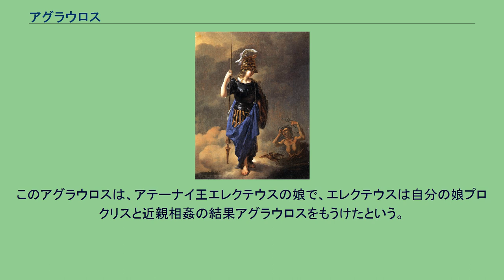アグラウロス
アグラウロス （古希: Ἄγλαυρος, Aglauros / 古希: Ἄγραυρος, Agrauros） は、ギリシア神話の女性である。
主に、 の3名が知られている。
このアグラウロスは、アクタイオスの娘で、アテーナイの初代の王ケクロプスの妻である。
ケクロプスとの間にエリュシクトーン、アグラウロス（下記）、ヘルセー、パンドロソスを生んだ。
カレル・デュジャルダンの1652年の絵画『「嫉妬」に命じたアテーナー』。
ウィーン美術アカデミー所蔵。
このアグラウロスは、アテーナイ王ケクロプスの娘で、エリュシクトーン、ヘルセー、パンドロソスと兄弟である。
アグラウロスはアレースとの間にアルキッペーを、また一説にヘルメースとの間にケーリュクスを生んだ。
神話によればアグラウロスとその姉妹たちはアテーナーから赤子のエリクトニオスの入った箱を預かった。
しかしアグラウロスとヘルセーは中を見ることを禁じられていたにもかかわらず、箱を開いて見てしまい、エリクトニオスを守っていた蛇に殺されたとも、アテーナーの怒りに触れて気が狂い、アクロポリスから身を投げたともいわれる。
またあるいは3人で中を見たがそのことをカラスがアテーナーに知らせ、3人は気を狂わされて海に身を投げたともいわれる。
オウィディウスによれば、ヘルセーとパンドロソスはアテーナーの言いつけ通りに預かっていたが、アグラウロスは姉妹たちを笑いながら中身を見、そのことをカラスがアテーナーに知らせた。
後にヘルメースがヘルセーに恋をして訪ねて来たとき、アグラウロスは恋の仲立ちをすると言って黄金をせしめ、ヘルメースを追い返した。
それを知ったアテーナーは「嫉妬」に命じてアグラウロスの心にヘルセーに対する嫉妬を起させた。
このためアグラウロスは悩み苦しみ、ヘルメースが再びやってきたときにヘルセーの部屋の扉の前に座り込んで神を入らせまいとした。
怒ったヘルメースはアグラウロスを石像に変えたが、その石像は嫉妬心のために黒色であったという。
なお、アテーナイのアクロポリスにはアグラウロスの聖苑があって、ペルシア戦争のさい、ペルシア軍はこの付近からアクロポリスに登り、神託を誤解してテミストクレースに従わずにアクロポリスに立てこもっていたアテーナイ人を皆殺しにした。
このアグラウロスは、アテーナイ王エレクテウスの娘で、エレクテウスは自分の娘プロクリスと近親相姦の結果アグラウロスをもうけたという。